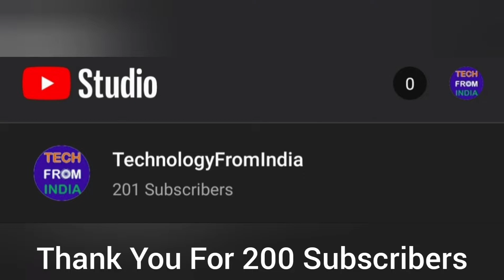Breaking News 📰😱😱2022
Thanks For The Love And Support Guys